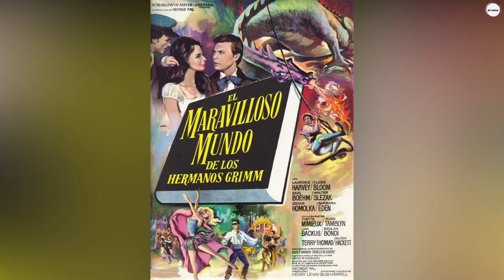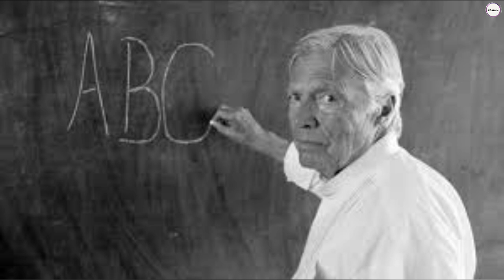KARLHEINZ BÖHM, UN EMPERADOR DE CINE (ACTOR Y FILÁNTROPO)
Karlheinz Böhm fue un actor austriaco, principalmente conocido por su interpretación de Emperador Francisco José, en las tres películas de Sissi, realizadas en 1955, 1956 y 1957 junto a la actriz Romy Schneider con la que alcanzó fama mundial y absoluta. Sin embargo, su papel más importante en la vida ha sido su dedicación a través de décadas de las personas más desfavorecidas del planeta, principalmente en Etiopía.